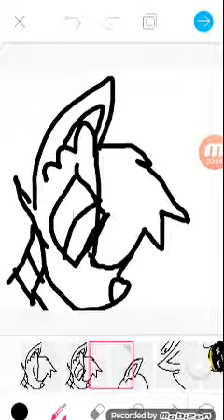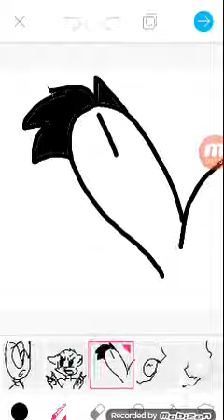Моя первая анимацыя!!!!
самая первая!